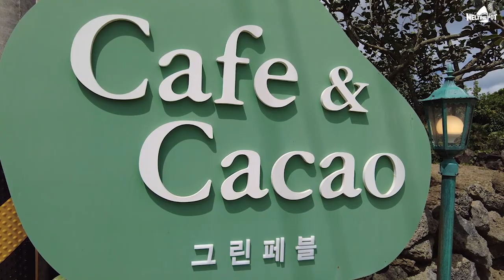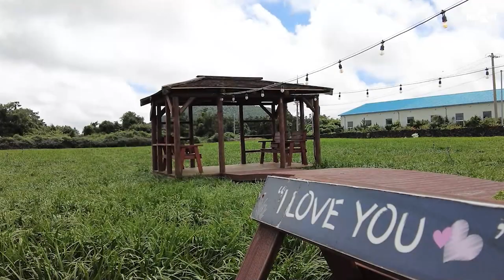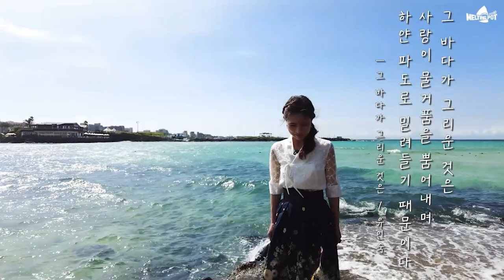[Day by Joori] Ep.4 석창포 찾아서~~!! 제주시 석창포밭편🌿 그린페블, 석창포밭, 협재해수욕장까지~ 한의사 최주리 l VLOG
안녕하세요 한의사 최주리입니다.
지난 번 Day by Joori 서귀포편에 이어 이번엔 제주시편인데요
석창포밭과 오가피가 있는 원종장, 두편으로 나눠서 이번주는 2개의 영상이 업로드 돼요:)
보여드리고 싶은게 너무나도 많은 마음이겠죠??ㅎㅎ💓
약용작물로 너무나 많이 쓰이고 있는 석창포밭에 가서
차도 마셔보고 좋은시간 보내고 왔는데요.
석창포에 대해서 같이 한번 알아볼까요~?